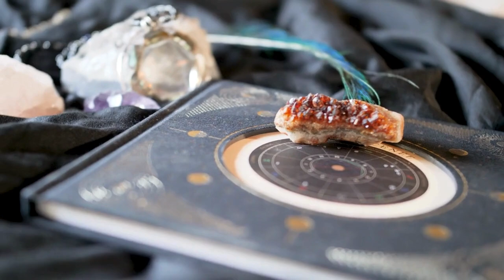বাস্তব এই ঘটনাটি শুনে আশ্চর্য হবেন আপনিও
Are you ready to be amazed by the unbelievable story of Blastab Eye Ghatnat? Watch this fascinating tale unfold and prepare to be astonished! Don't miss out on this extraordinary experience full of surprises and wonders that will leave you in awe.